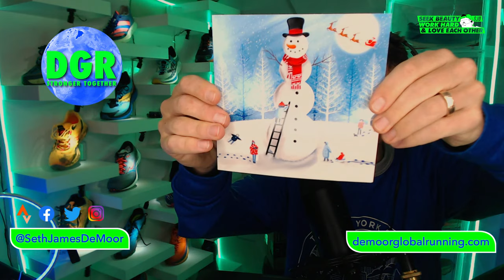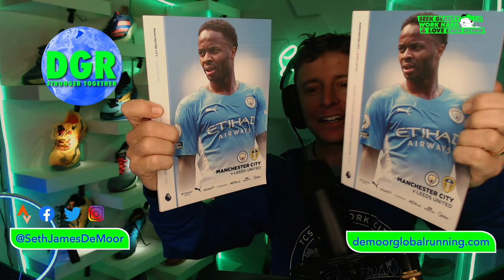🔴 MONDAY MORNING MAILBAG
🔹 How to Join the DGR Discord Server:
2. Make sure your YouTube account and Discord account are the same email.
3. In Discord Select User Settings
4. Select connections
5. Select Add
6. Select YouTube and log in with the same email used for DGR membership.

🔹 Next Races:
- February 27th 2022: Gasparilla 1/2 Marathon (Tampa Bay, Florida)
- April 10th 2022: Rotterdam Marathon

• Mailing Address:

USA

Seek Beauty
Work Hard &